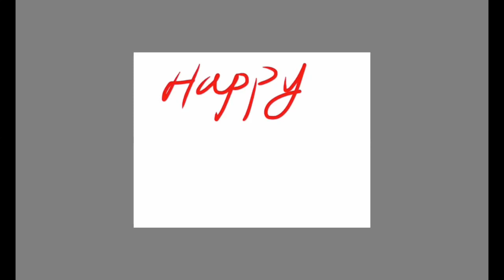Sketchwalk Kuala Lumpur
Sketchwalk Kuala Lumpur (SKL) presents you a short slideshow of previous highlighted photographes from weekly sketchwalked throughout the year, to look back 2018 with full of cheerfulness and gratefulness.
SKL Sketchwalkers, let us leap into 2019 a moment later, keeping our creativity juices flowing endlessness and looking forward for more sketching lovers join our march.
Fellow Sketchwalkers, keep sharpening your pencils, mixing your colours, marking your strokes, stretching your canvases and walk out from your studio; sketching and walking with us.